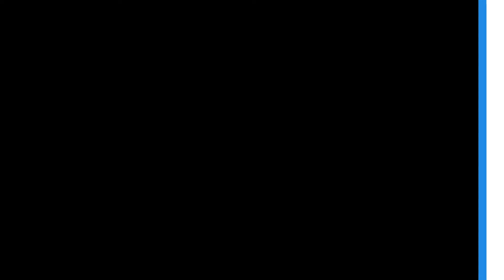WTX | TOP 5 OPEN TOUR FRANCE 2021.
Retrouvez les meilleurs moments de la saison WARTHOX en Open Tour France 2021. WARTHOX fera son entrée en playoffs ce samedi à partir de 17h00 face à Infamous Soloq Players.

Selon les rumeurs, le Kha'Zix d'Amiral sera de la partie.

► N’hésite pas à suivre WARTHOX.